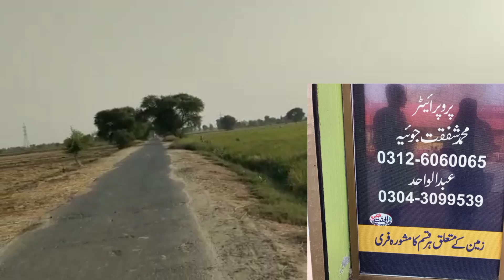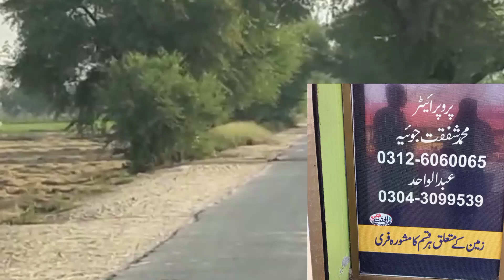زرعی زمین برائے فروخت agricultural land for sale